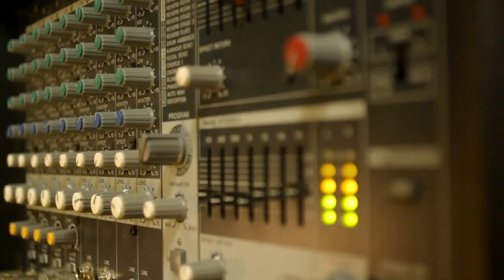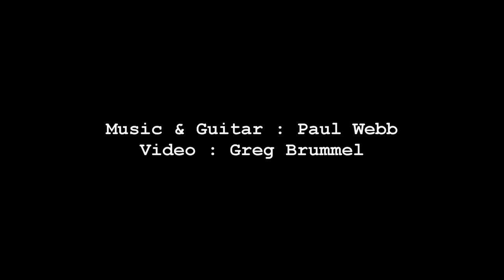Paul Webb gitarist performance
Guitar,music : Paul Webb
Video : Greg Brummel